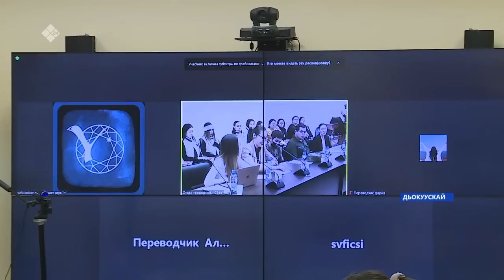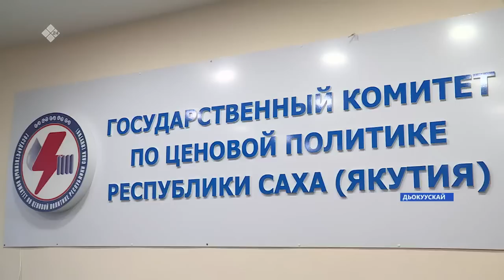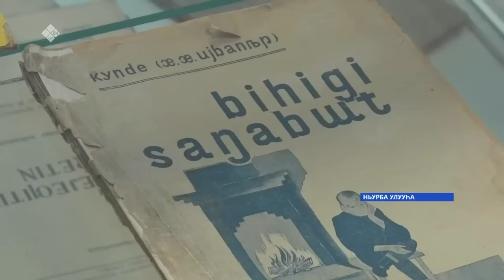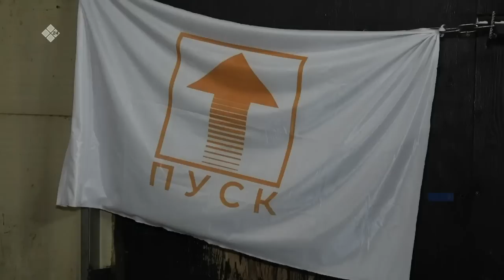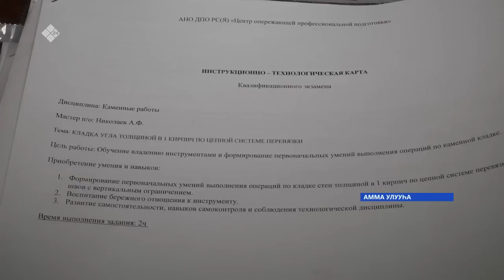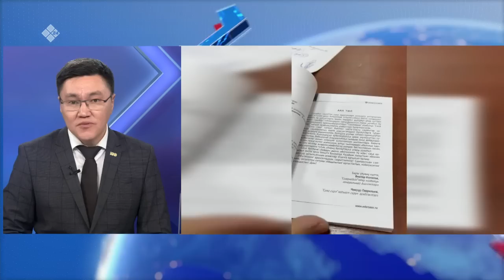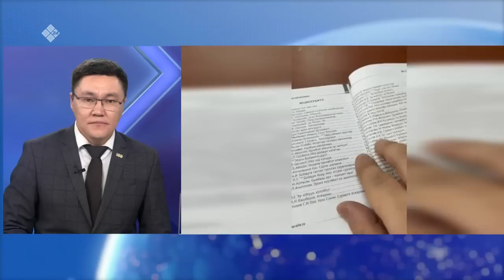«Саха сирэ» информационнай биэрии. Ахсынньы ыйын 01 күнэ 20:30